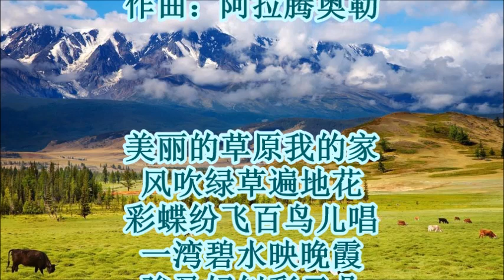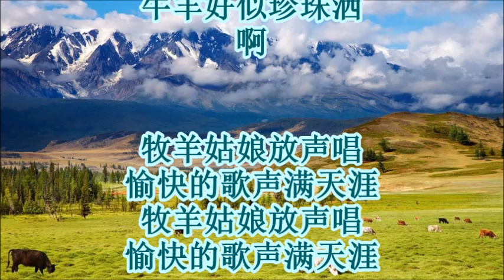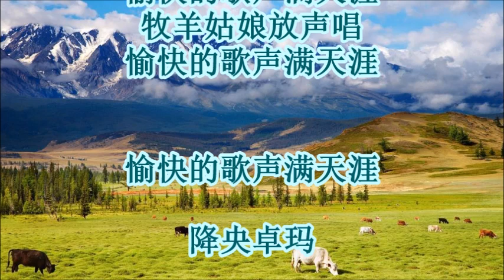美丽的草原我的家 降央卓玛 + lyrics